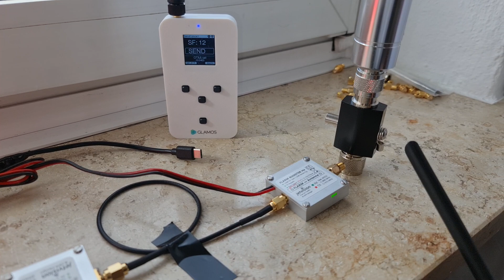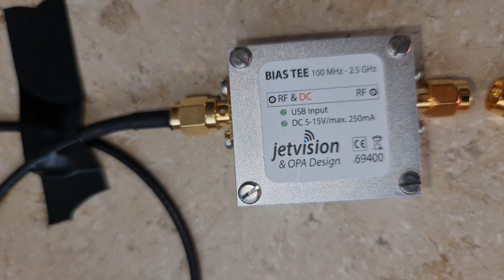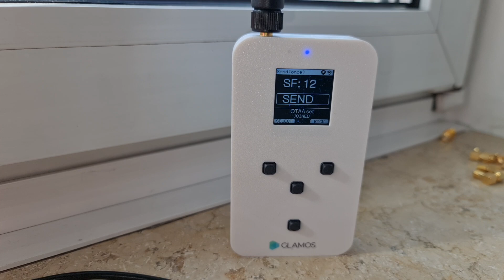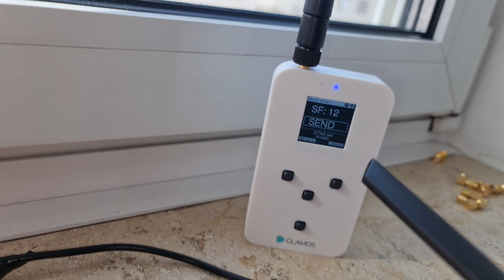FLARM BOOSTER He Helium Amplifier Setup _HELIUM ADDICT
Welcome to the Best Helium Channel in Youtube for Helium Mining here you will find every  Hot topics  about Helium Mining From the
Best Antennas for Helium Mining Tuned Antennas like 9 dBi McGill , 3dBi , 5.8dBi , 8 dBi Rack Wireless Antennas Yagi Antennas Panel Antennas. ext.
Best Location Tester /HNT Antennas Tester , all in 1 Device GLAMOS Walker , GLAMOS Walker App ..

Best Helium Amplifiers like FLARM BOOSTER 17 dBi , FLARM BOOSTER He 10dBi , Shireen Inc Haigh gain Rx receiver , Marine Grade Bidirectional Amplifiers , Militarily grade Bidirectional Amplifiers ,. ext
Best Cavity Filters For Helium Miners  Made in USA .
Best Cavity filters For Helium Miners Made in Germany and Eu Countries .ext.
Best SAW FILTERS for Helium Miners like Pisces Miner , Helteck Miner .ext .

Here you will find All the information and  necessary tools  and parts thats allows you to take your Helium Mining to the Next Level i mine DOUBLE or Triple   your  HNT Rewards in  plug and play parts

IF you want To Combine 2 o 3 or Multiple  Miners with 1 Antenna to Double  or Triple your HNT Rewards  You have just to watch  my Playlist  of videos ho will get you there